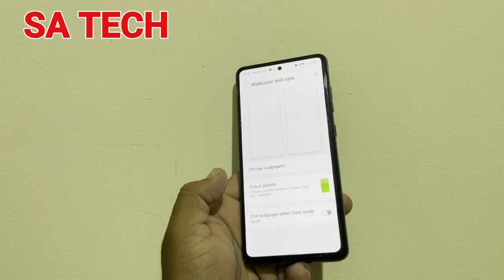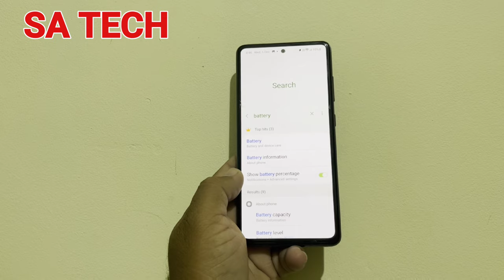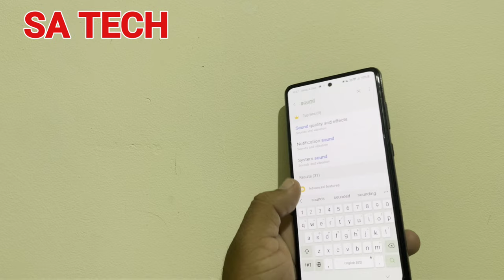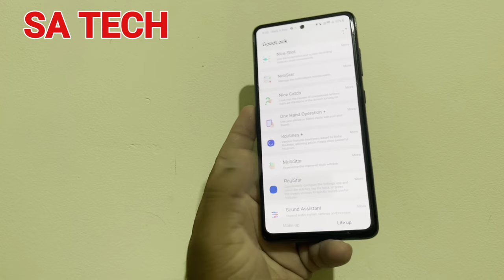Samsung Galaxy Tips & Tricks and Hidden Features You NEED to Try